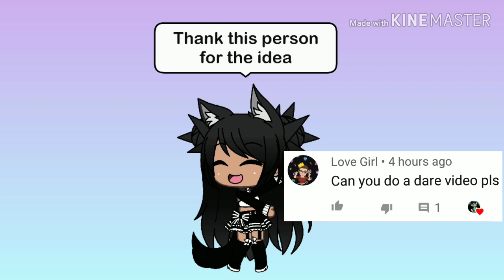[] Comment some dares []